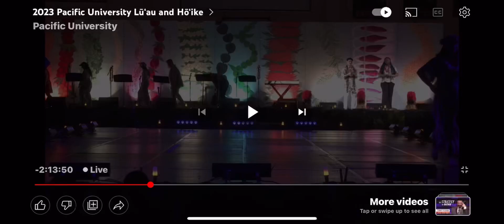Pacific University Luau & Hoike 2023 Tonga